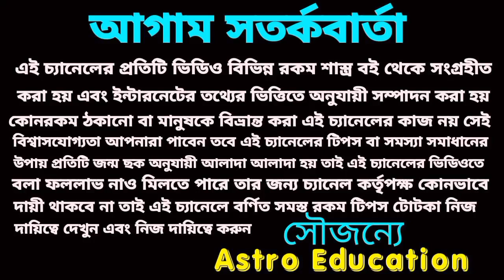14 August super প্রাপ্তি 5 রাশির!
14 August super প্রাপ্তি 5 রাশির